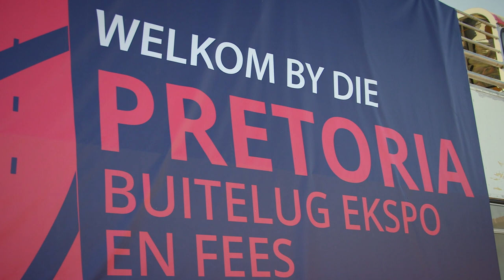Building the Ultimate Sound and Stage Setup for Pretoria Fees | Zinto's Expertise Piece by Piece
Step behind the scenes and witness the incredible construction of the ultimate sound and stage setup for Pretoria Fees in Pretoria! This captivating YouTube video showcases Zinto Marketing's unrivaled ability to meticulously build a state-of-the-art setup, piece by piece, to provide an unforgettable experience for both day and night time activities.

Watch as our dedicated team brings together a seamless fusion of sound, light, LED screens, and a grand stage, transforming the venue into a captivating space for entertainment and celebration. From laying the foundation to assembling the intricate components, every detail is carefully crafted to ensure a remarkable experience for all attendees.

Discover the expertise and precision that goes into creating a dynamic atmosphere for the festival. Witness the installation of cutting-edge sound systems, expertly designed lighting arrangements, and stunning LED screens that bring visuals to life. Marvel at the construction of the stage, where performers will captivate the audience with their talent and energy.

Zinto Marketing's commitment to excellence shines through every step of the process. With meticulous planning and attention to detail, we create an immersive environment that caters to both the daytime festivities and the electrifying night-time activities.

Join us as we showcase our ability to build a sound and stage setup that sets the stage for unforgettable moments, where artists and performers shine, and where the audience is transported into a world of music and entertainment.